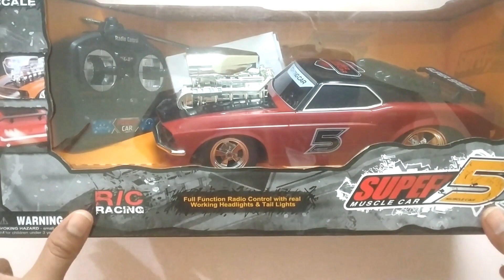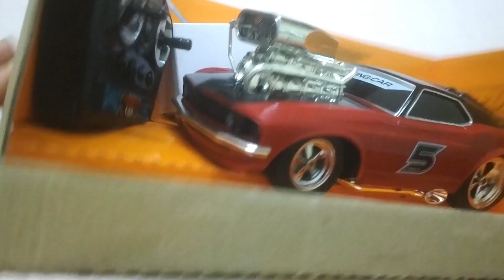Super Mustang RC Car Unboxing & Testing - Radio Control Cop Car - Info Gudiya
✅ EASY TO CONTROL: Kid-friendly, quick-response controls with non-slip rubber wheels and a tight turning radius allow for easy maneuvering
✅ 2.4 GHz TECHNOLOGY: This latest technology provides long remote-control range and lets you race up to 6 cars in the area at once without interference
✅ LIGHTS & SOUNDS: The remote control car features realistic emergency lights as well as realistic sounds such as a horn, siren and revving engine
✅ RECHARGEABLE: A built-in rechargeable battery and USB cable keep this RC truck ready to roll while saving parents money on never-ending battery purchases. Please use any standard USB charger to charge
✅ READY TO PLAY: RC truck races at a max speed of 7.4 KM per hour to ramp up your child's play time; OVERALL DIMENSIONS: 11.25"(L) x 5"(W) x 4.5"(H)

Boyo BYM1 Microphone :

Toyshine Fast and Firing Truck RC Remote Control Toy Vehicle with Lights and Sirens
1:16 Rechargeable Radio Control Cop Car for Kids
Super Muscle RC Car Unboxing & Testing
Mustang Rc Car Unboxing & Testing with remote control